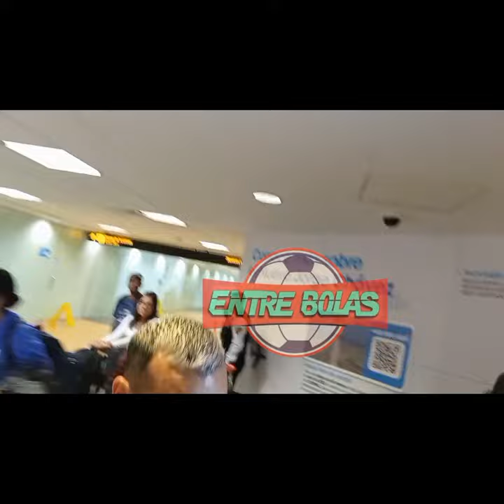Miguel Trauco: "Nunca me llamaron de la U, yo los espere hasta el Final"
El lateral nacional retorna al fútbol brasileño para jugar por el Criciuma de la Primera División.